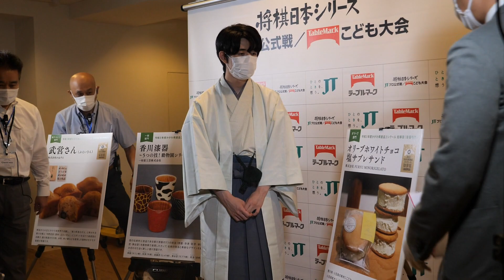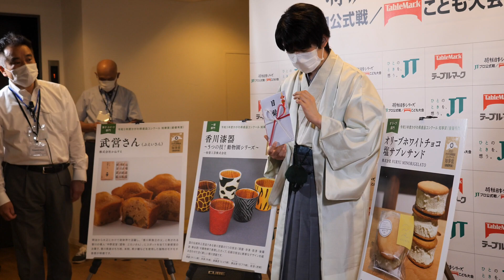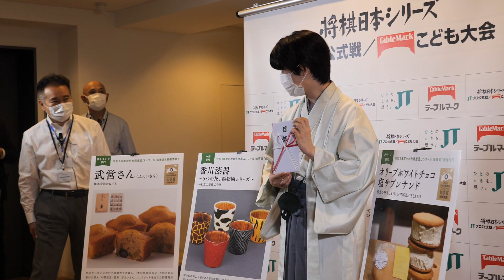【藤井聡太三冠インタビュー】「子供の頃に出場したことがある大会で」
将棋日本シリーズJTプロ公式戦の二回戦、藤井聡太三冠対千田翔太七段の一戦が25日、渋谷区のシャトーアメーバで指され、藤井三冠が勝ちました。

藤井三冠は11月3日に予定されている東海大会の準決勝で、永瀬拓矢王座と対戦します。

本日の対局後、藤井三冠は報道各社の取材に応じました。

藤井三冠は小学生の低学年の時に、プロ公式戦と一緒に行われる子供大会に出場、優勝したこともあります。

「東海大会は、子供の頃、出場したことがあるので、とても楽しみにしています」と話しました。

インタビュー全編の動画です。